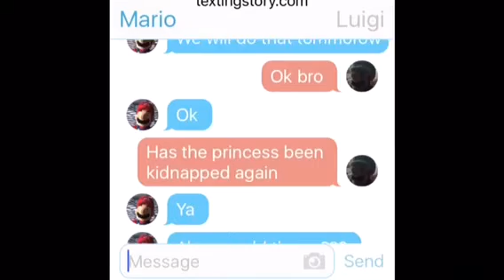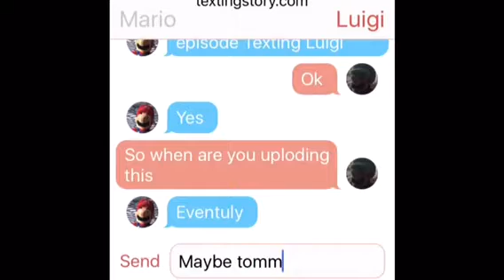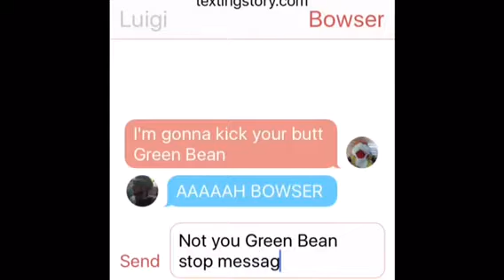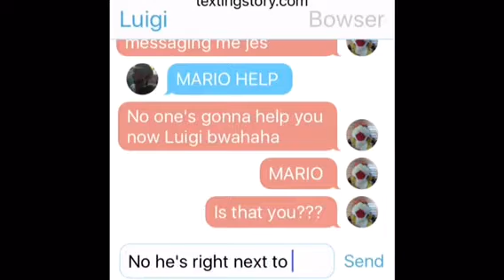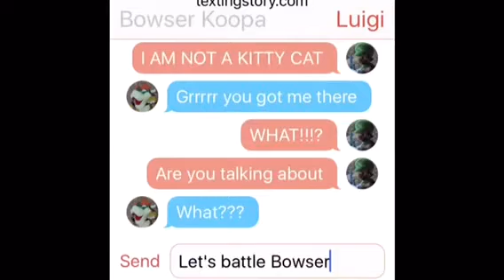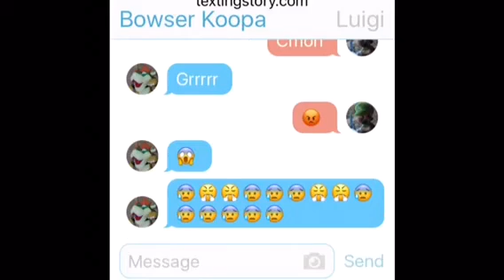Mario & Luigi's Crazy Plush Adventures: Texting Luigi Episode 2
Luigi & Mario text each other.